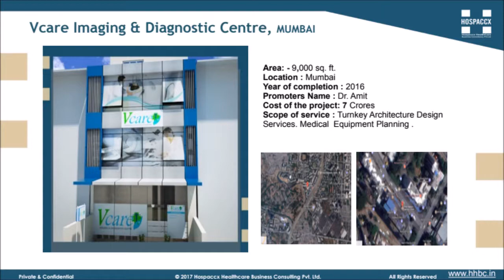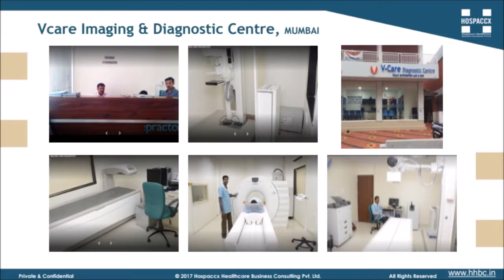Diagnostic Center Design Projects by Hospaccx Healthcare Consultancy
Hospaccx one of the best healthcare consultant in India, who had done many successful diagnostic center design projects.